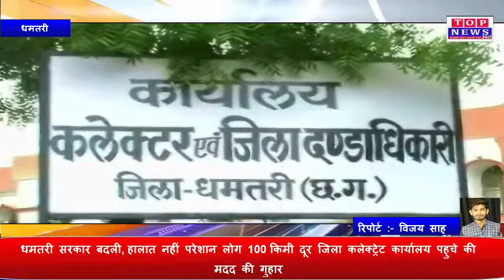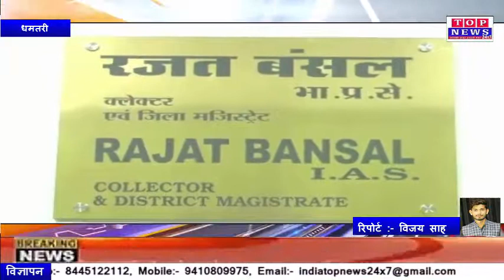धमतरी सरकार बदली, हालात नहीं परेशान लोग 100 किमी दूर जिला कलेक्ट्रेट कार्यालय पहुचे की मदद की गुहार